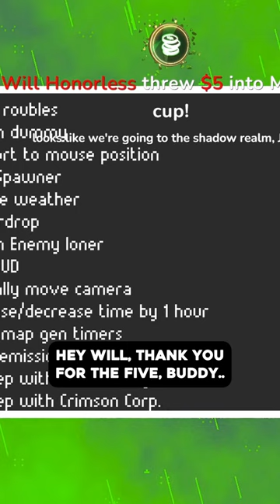Swamp Has A New Bug!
If you want to support me, click on some of the links down there! 👇👇👇